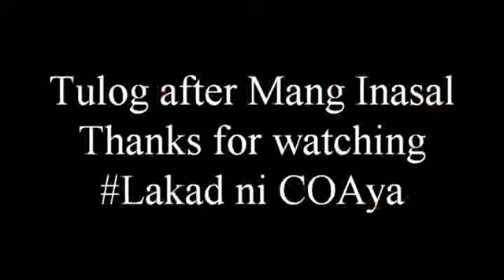My first Vlog in the Philippines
Travel and lifestyle. This is actually my very first vlog in the Philippines.  Started vlogging in the height of the pandemic.  Ugali ko lang talaga noon pa ang photography at mag video.